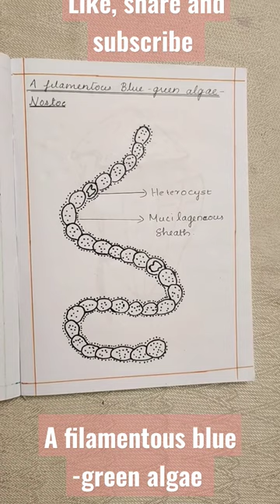Filamentous Blue -green algae